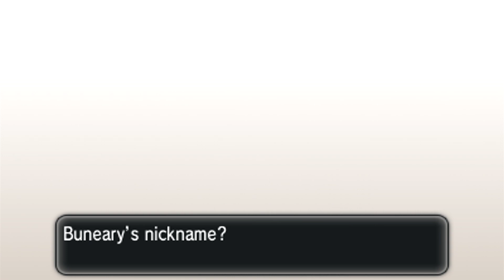[LIVE] Shiny Buneary After 694 Eggs! (Feat. Games Rath)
I kinda lied by saying I wasn't gonna upload any more shinies this month, but that was simply because I didn't think I'd actually get one before getting the game that James sent me.